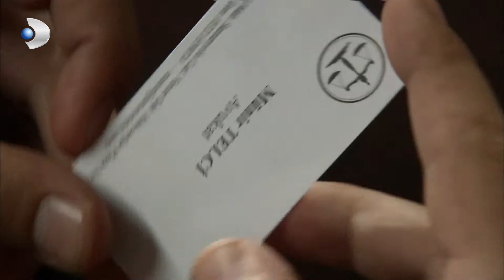Fatmagul -Mustafa Messed Up The House Of Meryem - Section 05